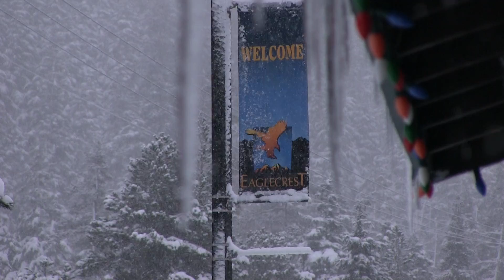ATripSouth: The Community of Eaglecrest Ski Area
This is a segment from the Introduction to ATripSouth. It demonstrates the style of film that the larger project will take. for more information.